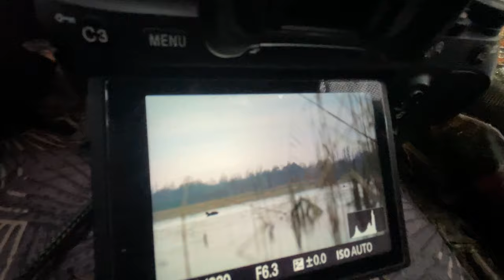Fotografia ptaków - pierwsze podejście do jemiołuszek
W tym materiale opowiadam o trudnościach związanych z fotografowaniem zimą, oraz zastanawiam się, czy ptaki wiedzą, że jest niedziela ;)

Główny Aparat: Sony A7III
Główny Obiektyw: Sony 200-600
Obiektyw do portretów: Samyang 135mm
Obiektyw szerokokątny: Viltrox 13mm
Aparat do nagrywania: Sony a6400
Plecak: Shimoda Action x70
Statyw: Benro Mach 3
Głowica: Kulowa Benro